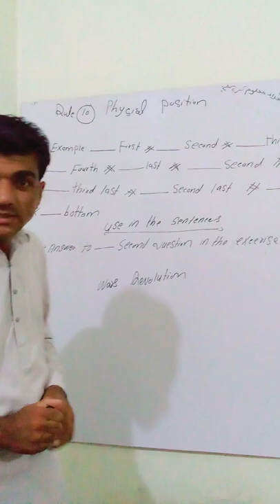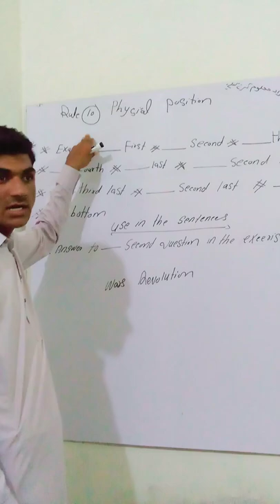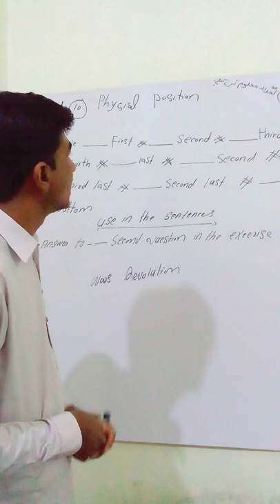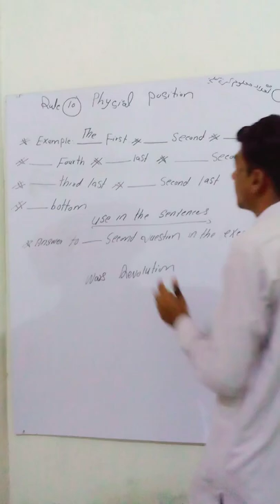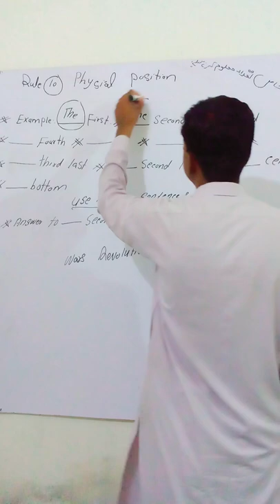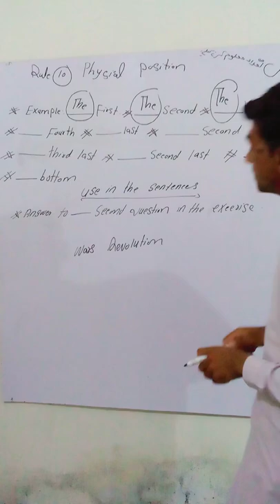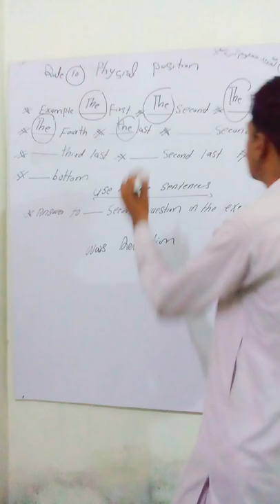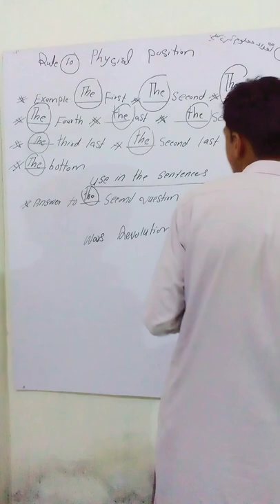Articles 10 concepts with full details by Rahim Shah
Articles 10 concepts  with full detail By Rahim shah 2m
watch it with full attention do not miss it